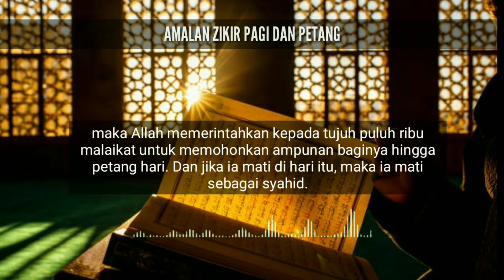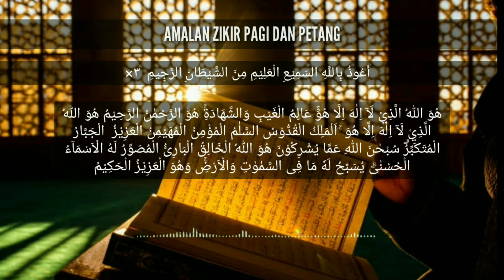🔴 Dahsyat ‼️ Ayat Ini Mengundang 70000 Malaikat Berdatangan Membawa Rahmat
semoga kita bisa mengamalkannya.

🔴 Trimakasih telah mampir di channel ini, semoga penonton sehat selalu, panjang umur dan murah rizki. Aamiin yaa robbal 'aalamiin